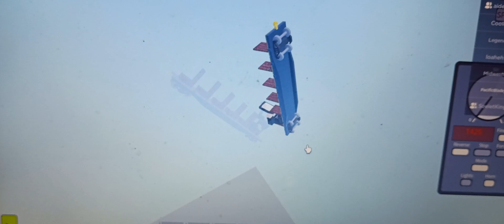shenanigans waiting for rss to update